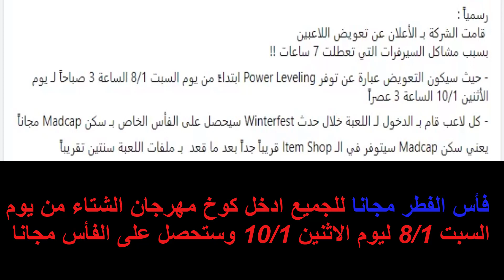فورت نايت 🎁 فاس الفطر مجانا للجميع 😍 فتج هدية اليوم 15 من مهرجان الشتاء fortnite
فورت نايت 🎁 فاس الفطر مجانا للجميع 😍 هدية اليوم 15 من مهرجان الشتاء fortnite